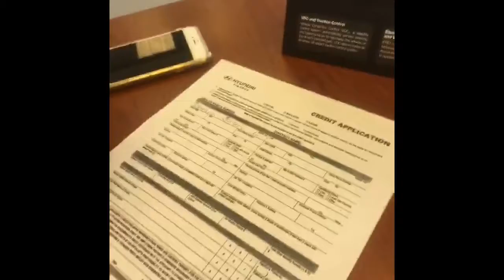Looking for a new car,Maybe an Evo?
I started searching for a new car,exploring many different options but not exactly sure what I want.